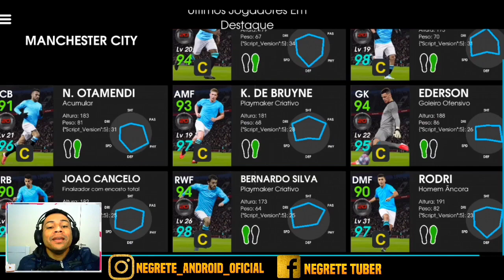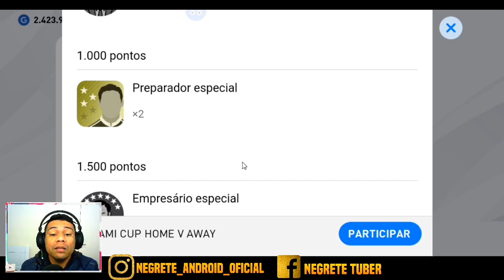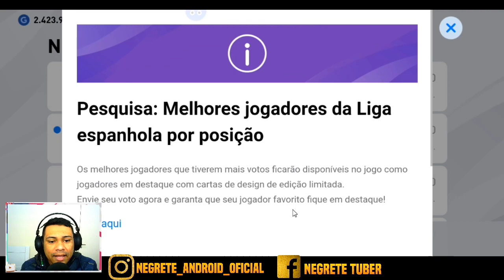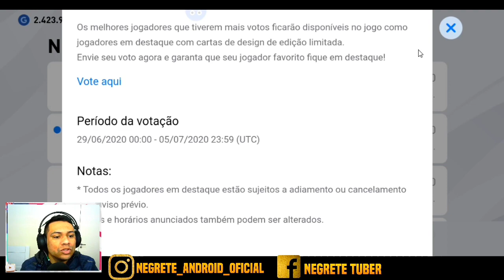OBRIGADO KONAMI !!! CHEGOU OS CLUB SELECTION DO CITY E CHELSEA - PES 2020 MOBILE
OBRIGADO KONAMI !!! CHEGOU OS CLUB SELECTION CITY E CHELSEA - PES 2020 MOBILE